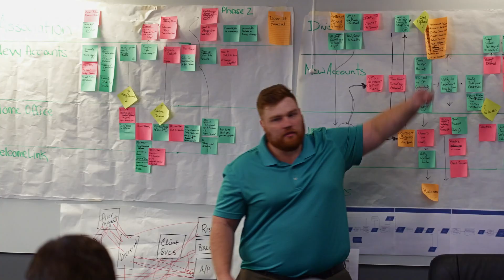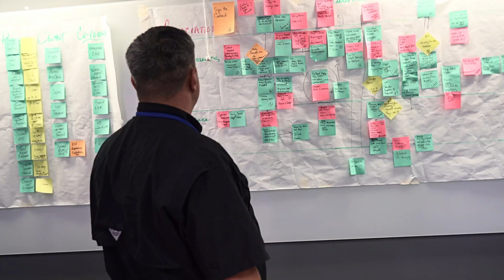Sentry Management - What's It Like Here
Sentry Management has been a leader in the Community Association Management industry since 1975. So what is it like working here? Staff members give an inside look at their personal experience and let you know what it's like working at Sentry in their own words.